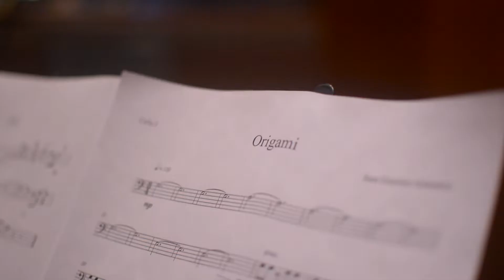Avanzados/ 10mo Gran Encuentro de Chelistas